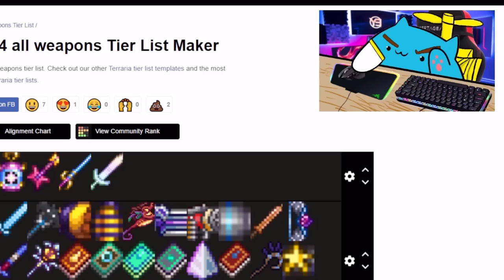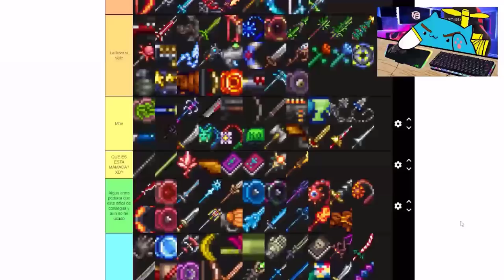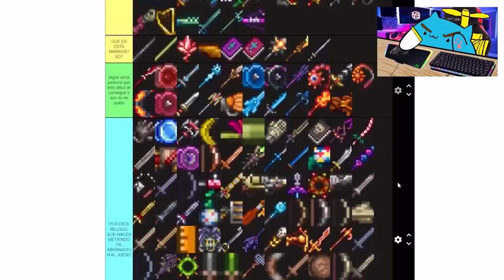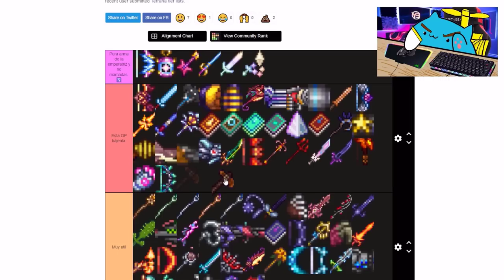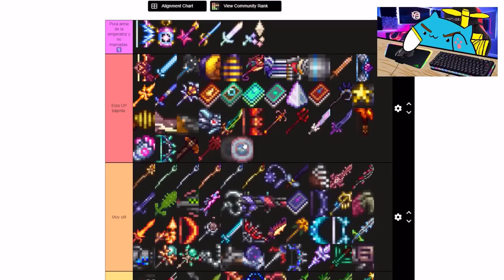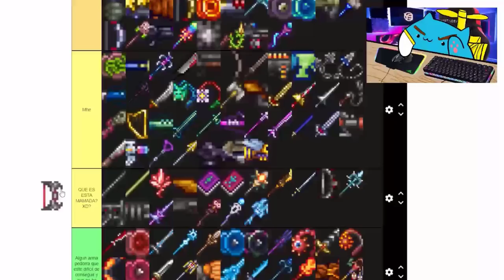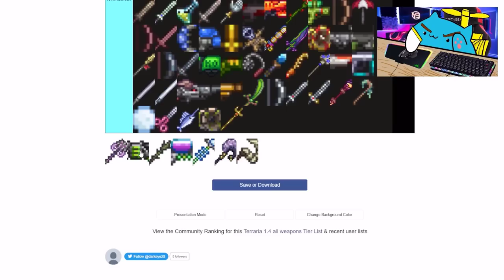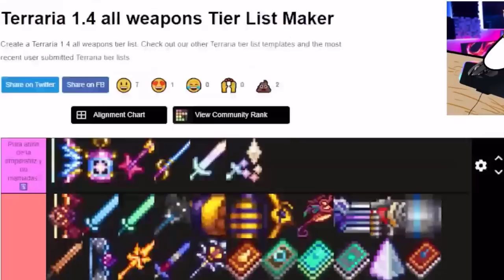LAS MEJORES ARMAS EN TERRARIA - TIER LIST DE TODAS ARMAS EN EL JUEGO / PARTE 2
Directos todos los dias a partir de las 7:00 pm MX